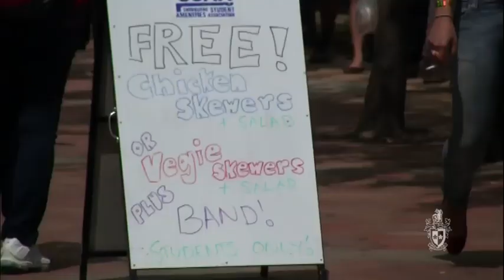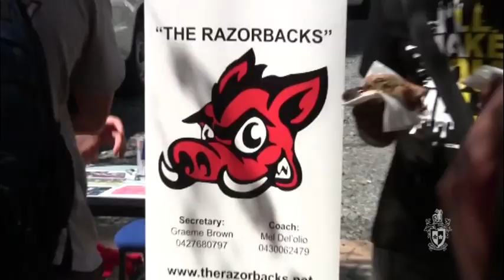Your Swinburne Experience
We spoke to students during O Week about how they've found their Swinburne experience to be so far.